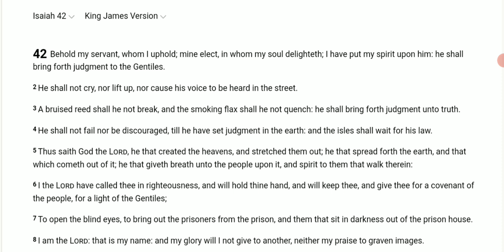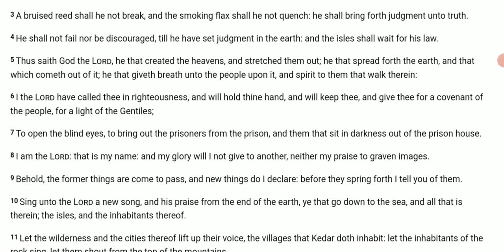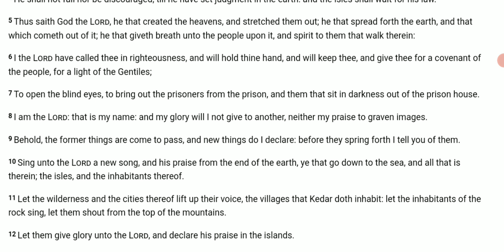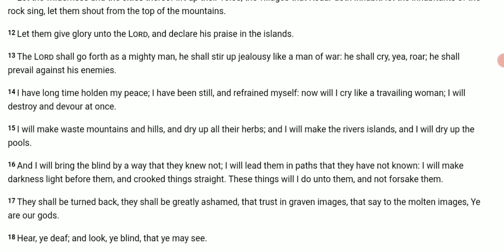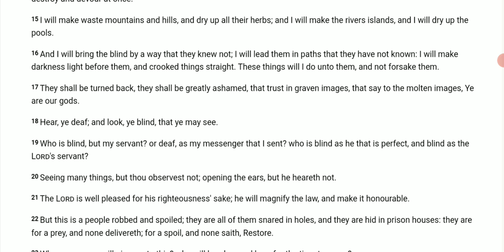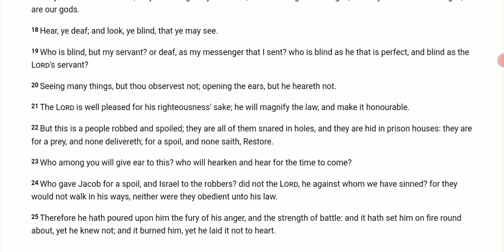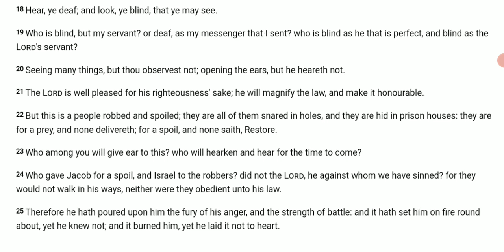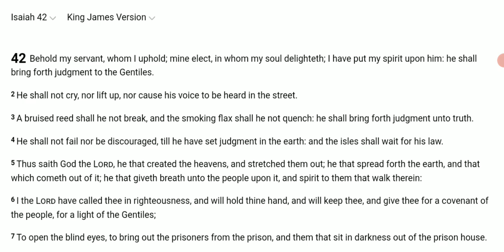did you pay your bills? March 12 2023